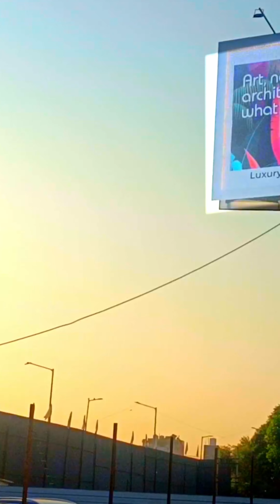ATS HomeKRAFT Presents SANCTUARY 105 on DWARKA EXPRESSWAY Sec-105 📞+91 9999797960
SANCTUARY 105 - ATS HOMECRAFT
Project Details:
ATS Sanctuary 105
Township into - Size 13.07

Apartment Loading:
• VRV AC
• Italian flooring
• Modular kitchen hob chimney
• home automation etc

Size:
3BHK+Study - 1850 sqft
4BHK+Ser - 2850 sqft

Feature:
• All apartments two to a core
• Designed by Padam Shri Hafeez Contractor
• Designed Hafeez Contractor with super luxury spec

Price:
Company asking price 13k/SQFT.

Payment plan –
1. 50:50
2. CLP

Festival OFFER:
• One car park free 4 lac
• First transfer free 500 rs per sq amounting 9.25 lacs for 3 bed and 14.25 lacs for 4 bed
• EDC IDC

Regards,
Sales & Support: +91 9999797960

*For further details connect us on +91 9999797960.*
Happy Festivals… 😊

Investor Estate (@investor_estate) • Instagram photos and videos

🏡 "Shiv - Your key to Unlocking Dream Homes in Gurugram!”

Expertise:
∆ Residential Plots,
∆ Commercial SCO Plots,
∆ Apartments/Flats for Sale,
∆ Independent Luxury Floors,
∆ Commercial Shops
∆ Society Shops.

€ Transparent and Hassle-free transactions.

© Stay updated with the latest Real Estate Trends, News and Listings By JOINING Us over – Our DIGITAL PRESENCE👇:

For Mr. Shiv for:
Expert advice on: -
Property Investment I Property Consulting I Home Requirement I Market Update.
An Insights on Gurugram's Real Estate Market.

Thanks & Regards,
Stay updated with the latest real estate trends and listing!